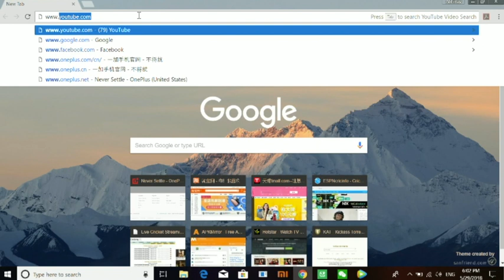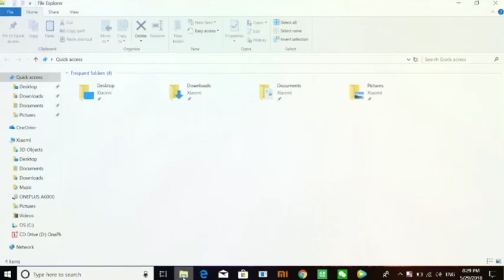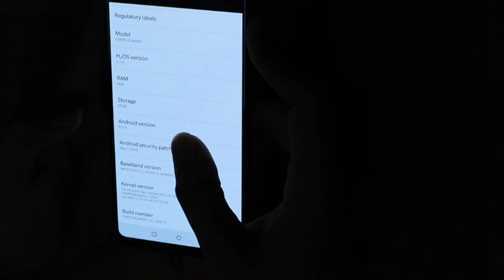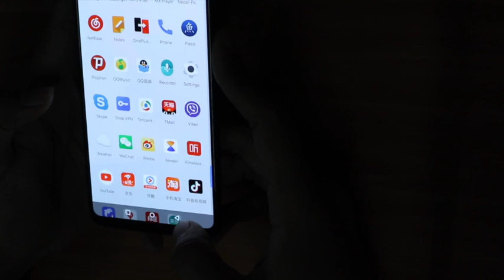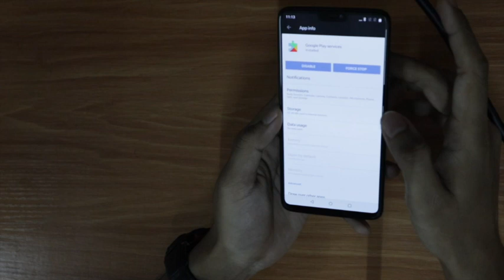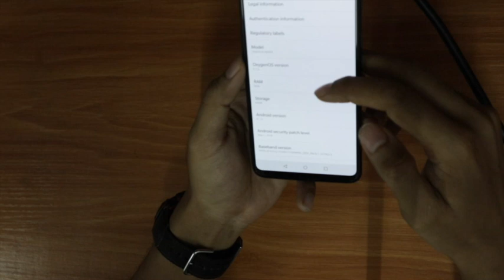STEPS TO INSTALL OXYGEN OS OVER CHINESE VARIANT OF ONE PLUS 6 WITH HYDROGEN OS/ 一 加手机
to install the official release of the zip file go